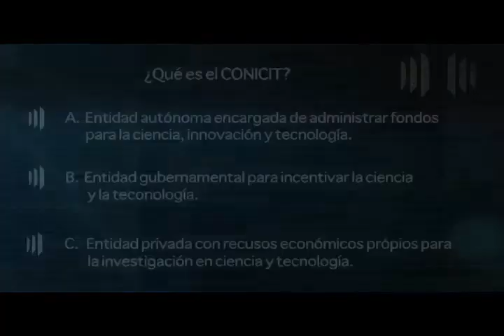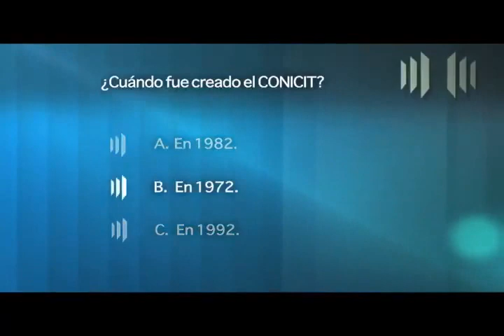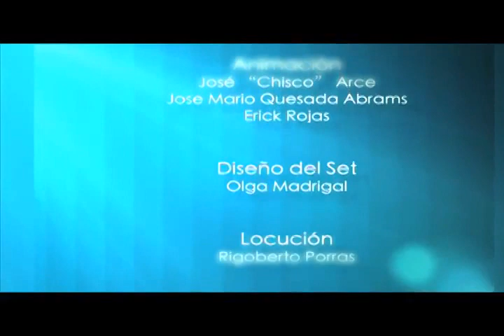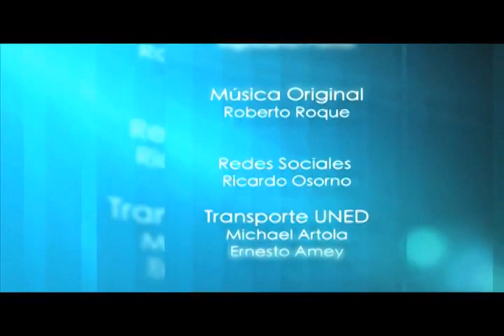UMBRALES 2013 CONICIT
El consejo nacional para investigaciones científicas y tecnológicas, CONICIT, es el ente responsable de administrar incentivos dirigidos a aumentar las capacidades nacionales en ciencia y tecnología otorgados por el ministerio de ciencia, tecnología y telecomunicaciones.

Esta institución autónoma fue creada en 1972 y administra fondos que financian la formación de recurso humano especializado y la ejecución de proyectos de investigación, innovación y desarrollo tecnológico.  Además administra el fondo PROPYME